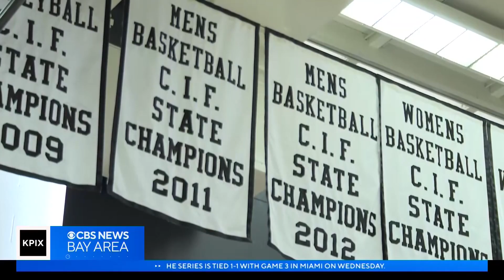Game Day: San Jose's Aaron Gordon reaches basketball's biggest stage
San Jose native Aaron Gordon won two state championships at Archbishop Mitty High School. Now he's trying to win another title with the Denver Nuggets in NBA Finals. (6-5-23)